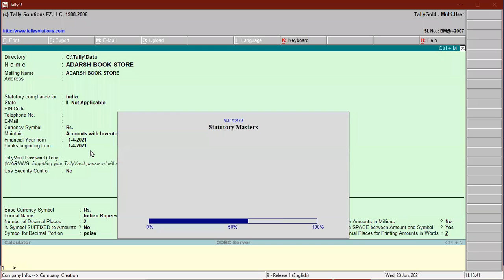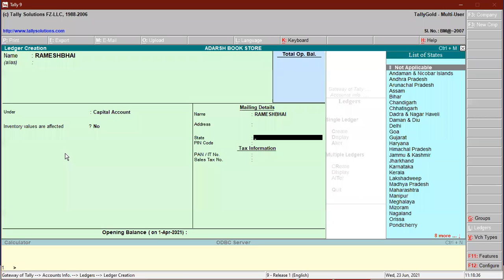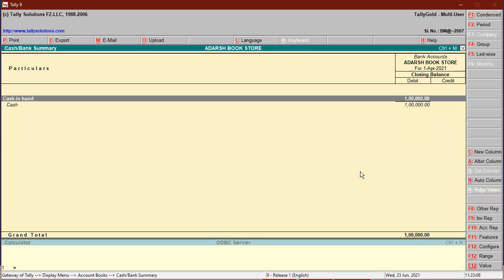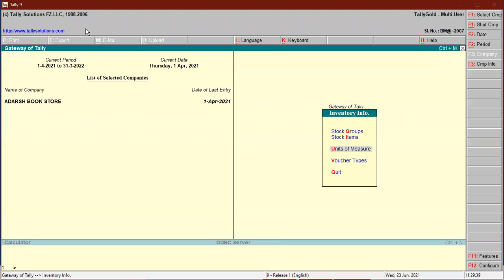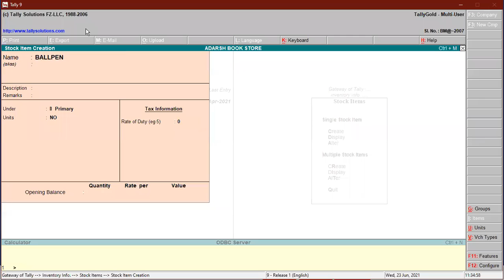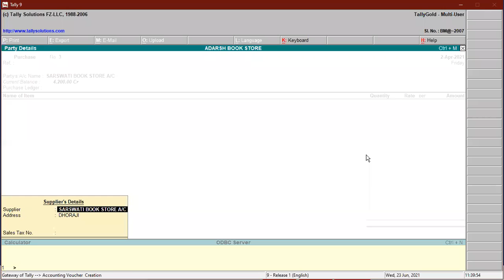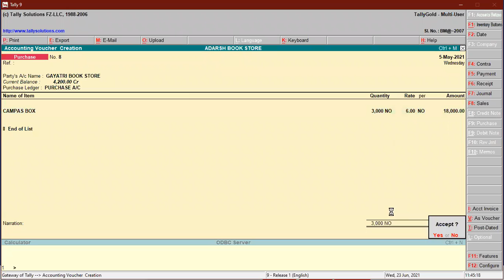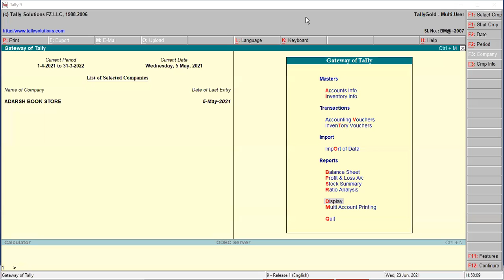SARAL TALLY PART 1 BY PARESH SIR